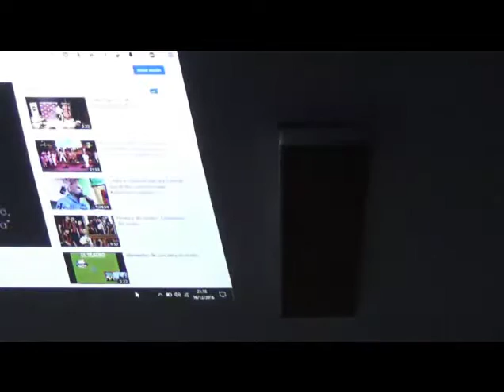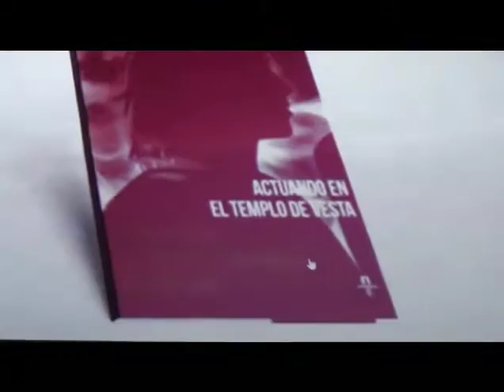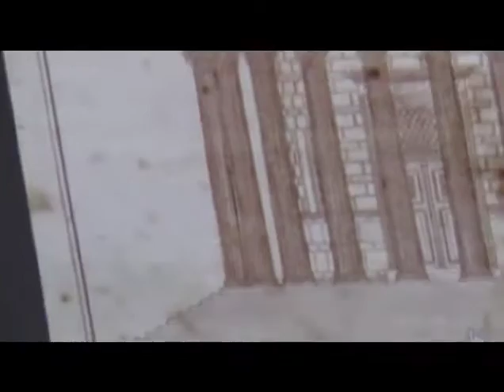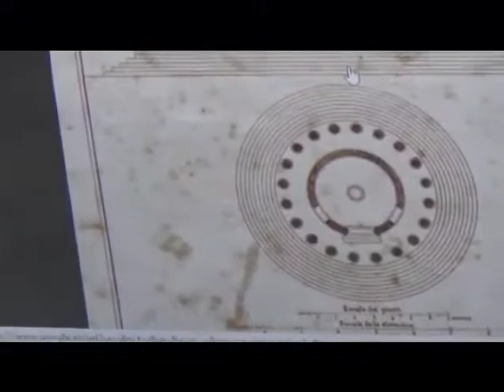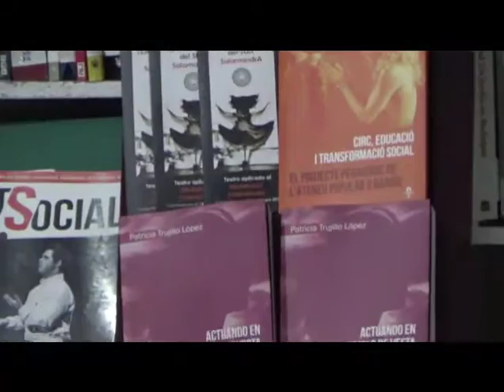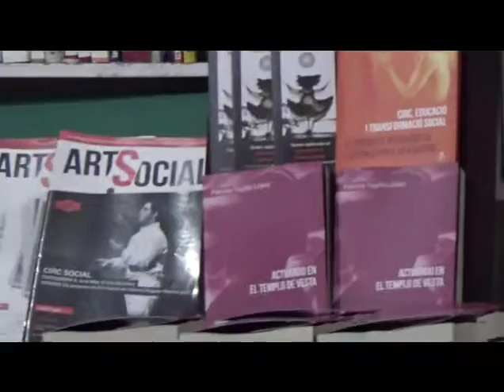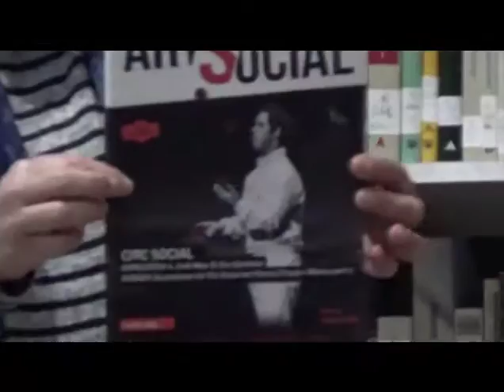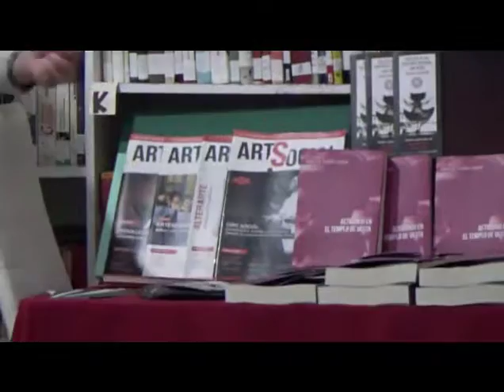II Muestra Teatro Social. Presentación del libro "Actuando en el Templo de Vesta"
Vídeo de la presentación del libro "Actuando en el Templo de Vesta. Teatro Social. Teatro de los Oprimidos. Teatro Foro" a cargo de su autora, Patricia Trujillo López y de Lola Renau (directora de Neret Ediciones).

Esta actuación que tuvo lugar en el Centro Social Rey Heredia de Córdoba se enmarca dentro del proyecto ActúaPorLaEquidadGlobal" que ejecuta MZC con financiación de la AACID.